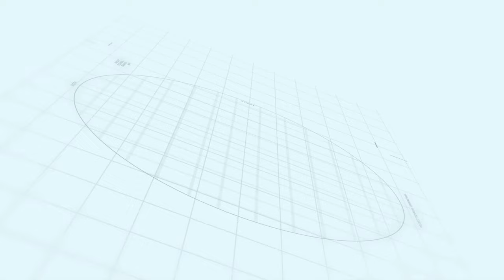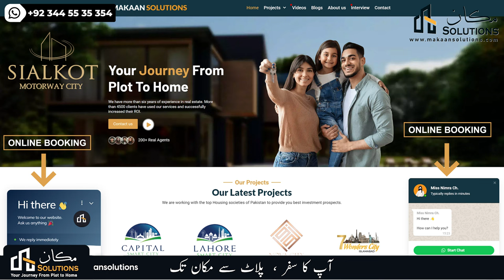Why Should You Invest In Sialkot Motorway City | Makaan Solutions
Sialkot Motorway City Introduction | Makaan Solutions